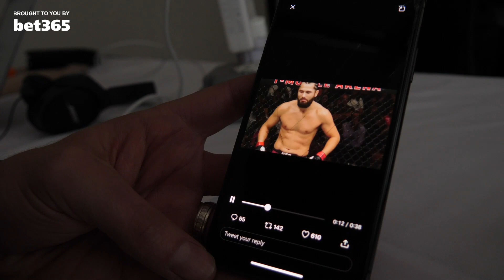MASVIDAL REACTION TO THE BBC COMMENTARY ON ASKREN FLYING KNEE